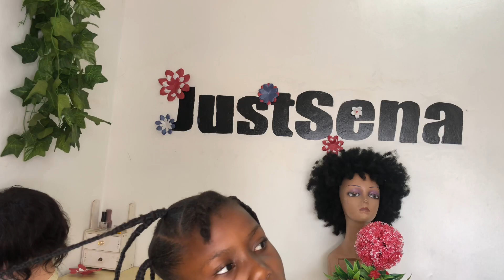SIMPLE HOLIDAY HAIRSTYLE FOR KIDS WITH NATURAL HAIR | KIDS WITH SHORT NATURAL HAIR BRAZILIAN WOOL